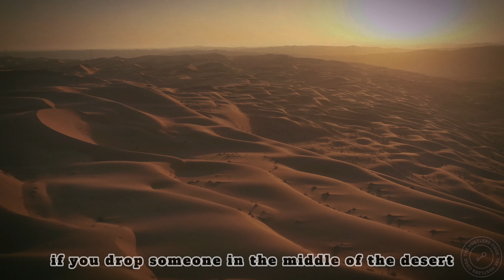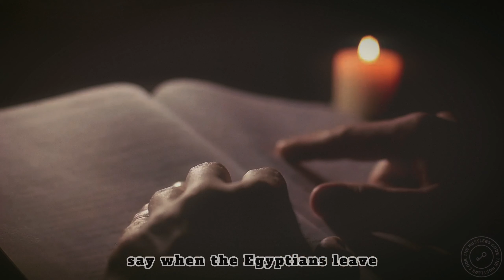Jordan Peterson on Conquering Aimlessness: Master Life's Purpose with Expert Insights!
Dive into a transformative journey with Jordan Peterson as he unravels the depths of purpose and tackles the challenge of aimlessness. Join the renowned psychologist in this engaging talk, where he shares expert insights on conquering aimlessness and unveiling the true meaning of life. This thought-provoking discussion provides practical strategies for purposeful living. Don't miss out—unlock the keys to fulfillment and meaningful living!